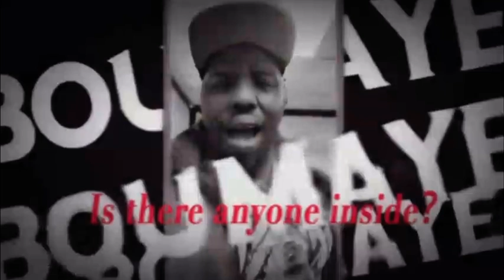Mota Has Something Dark Inside…